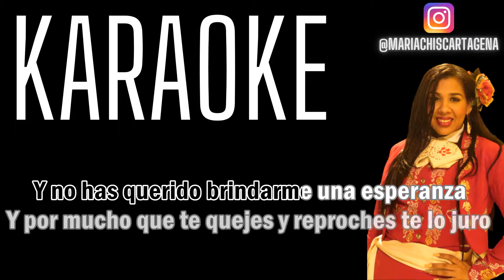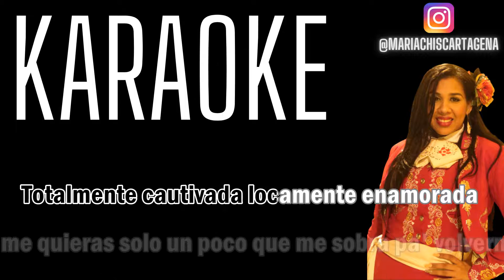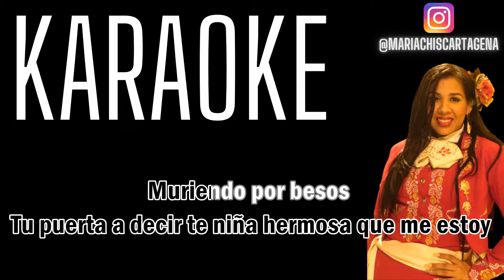Fabian Corrales - Te Quiero y Te Pienso - (Karaoke)